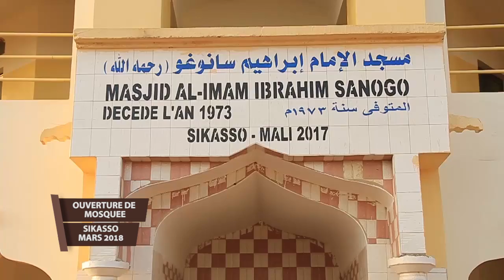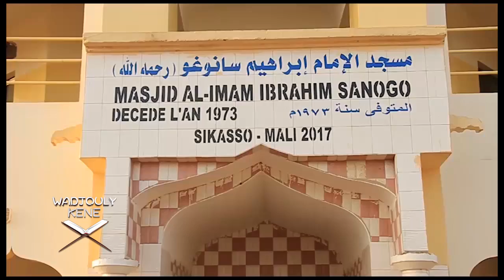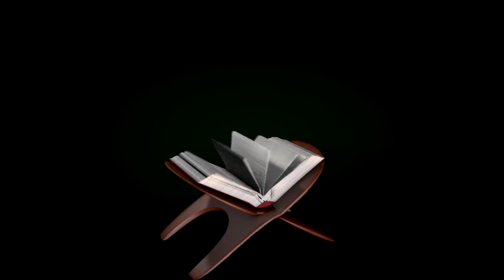Ouverture de Mosquée Sikasso Mars 2018